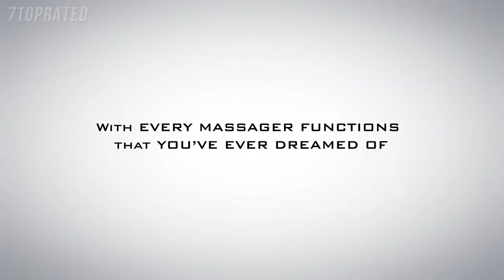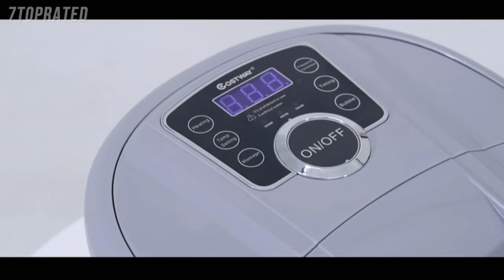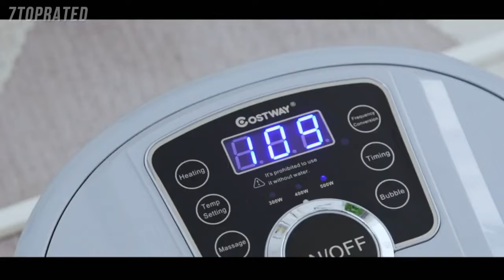5 Best FOOT SPAS 2022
In today's video we've hand-picked the 5 best foot spas for 2022.

► 5. Belmint Foot Spa Bath Massager
► 4. HoMedics Bubble Spa Elite Footbath
► 3. COSTWAY Foot Spa/Bath Massager
► 2. ACEVIVI Foot Spa Bath Massager with Heat
► 1. Misiki Foot Bath Massage